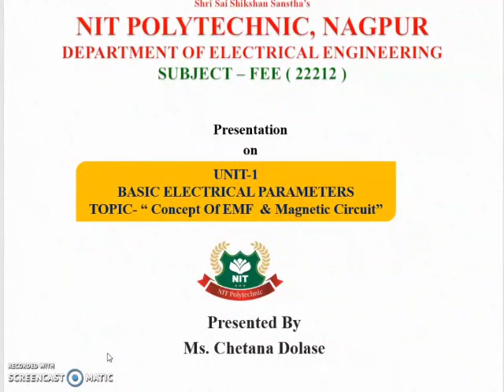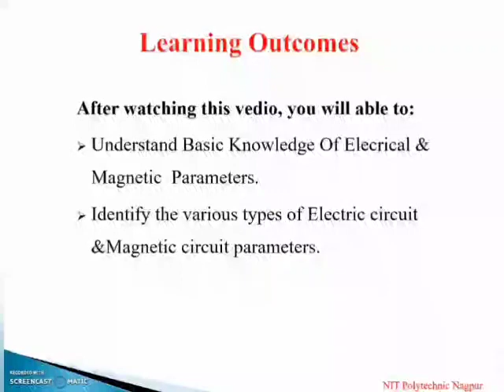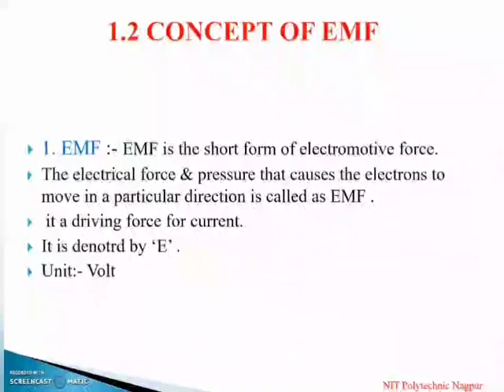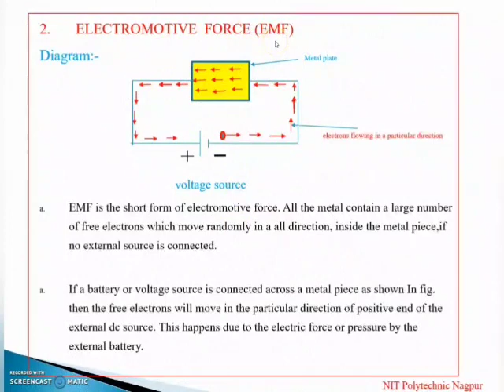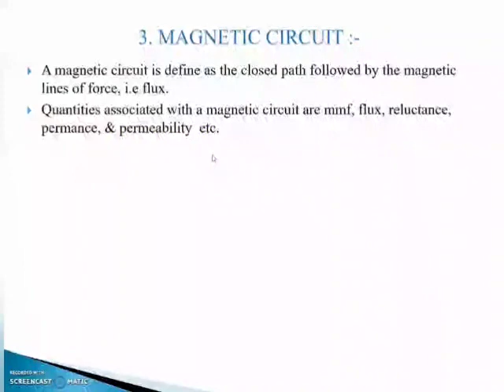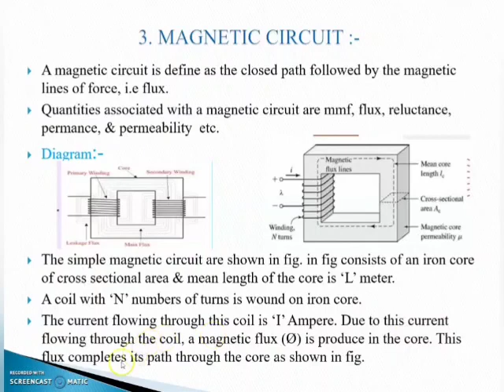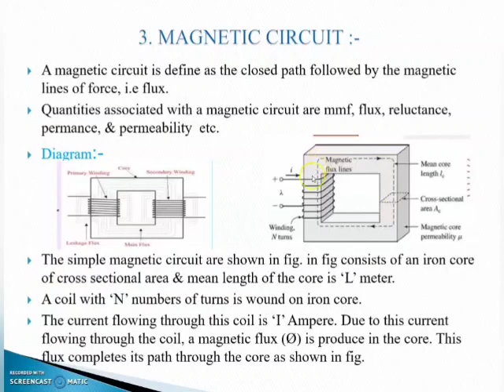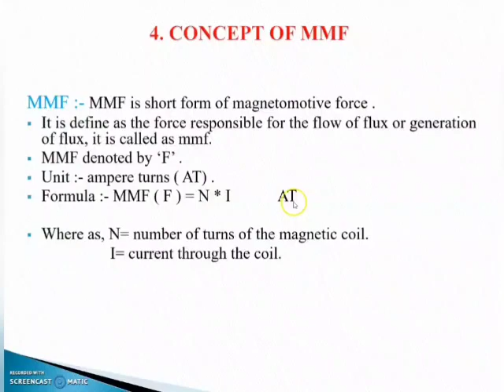FEE-EE2I-(UNIT-1) TOPIC- Concept of EMF & Magnetic circuit parameters.-video-4